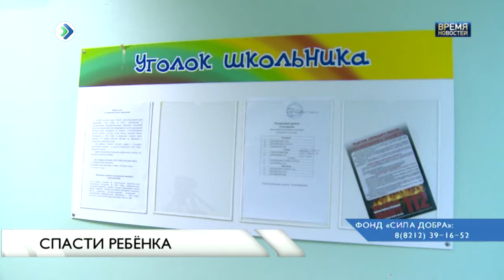Спасти ребенка. Даша Кузнецова.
В марафоне "Спасти ребенка" - Даша Кузнецова. Ей срочно нужна помощь, у девочки лимфобластный лейкоз. Даше срочно необходимо провести операцию по пересадке костного мозга, а это значит ей предстоит длительное лечение в одном из федеральных центров.
YouTube2:14